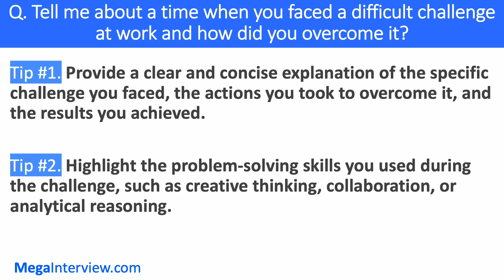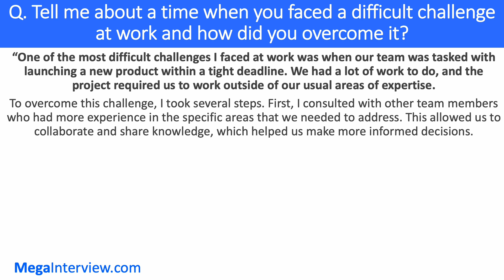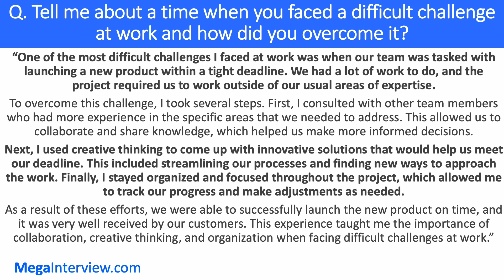TELL ME ABOUT A TIME YOU FACED A DIFFICULT CHALLENGE AT WORK? (LEARN HOW TO GIVE THE PERFECT ANSWER)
TOP ANSWERS TO "TELL ME ABOUT A TIME YOU FACED A DIFFICULT CHALLENGE AT WORK" (2024 Edition):

Preparing for a job interview? Struggling with how to answer the common but tricky question, "Tell me about a time you faced a difficult challenge at work"? We've got you covered!

In this video, we break down exactly how to respond to this question with confidence and clarity. Employers ask this to gauge your problem-solving skills, resilience, and how you handle pressure, so it's crucial to get it right.

We'll share top-scoring answers that highlight your strengths, showcase your ability to overcome challenges and leave a lasting impression on interviewers. By following our tips, you'll learn how to structure your response to demonstrate your value and fit for the role.

Don’t miss this opportunity to polish your interview skills and stand out from the competition. Watch now and learn how to answer this challenging interview question like a pro.

⌚️ Timestamps
00:00 - Introduction
00:07 - Tips to answer "Tell me about a time when you faced a difficult challenge at work"
00:45 - Example Answer to this interview question!

🚀 WHO WE ARE:
The Megainterview team consists of career coaches and interview experts with 10+ years of experience helping job applicants and candidates ace their job interviews! We are motivated by the mission to help people get hired.